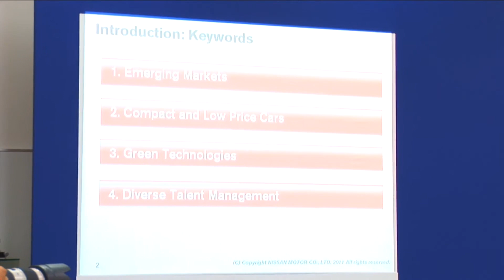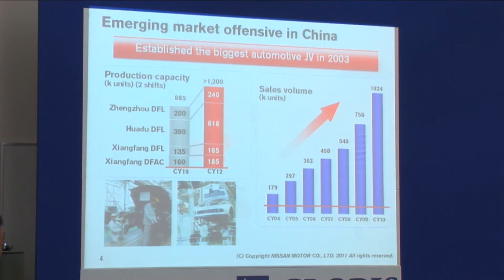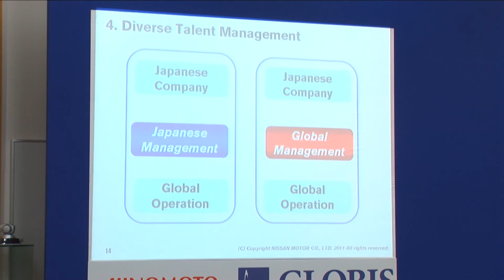Rebuilding Japan: Keynote by Toshiyuki Shiga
In the wake of 3/11, how will the Japanese economy recover? How can businesses help, and what’s to be expected of the new economic blueprint for Japan?

G1 Global Conference 2011 Special Presentation during the Closing Plenary Session held at Graduate School of Management, GLOBIS University in Tokyo, November 3, 2011.

Re-upload of video originally published on @GLOBIS_Chikenroku on November 29, 2011.
Rebuilding Japan: Special Presentation

Keynote Speaker:
» Toshiyuki Shiga (Representative Director and Chief Operating Officer, Nissan Motor Co., Ltd.)